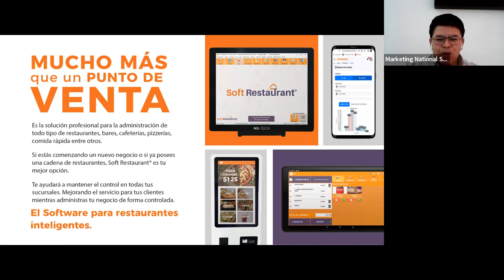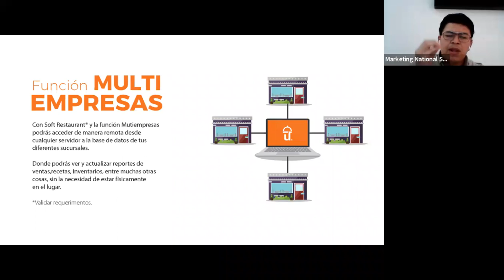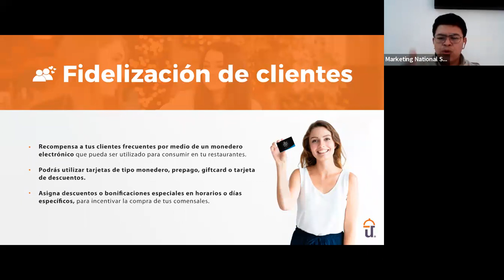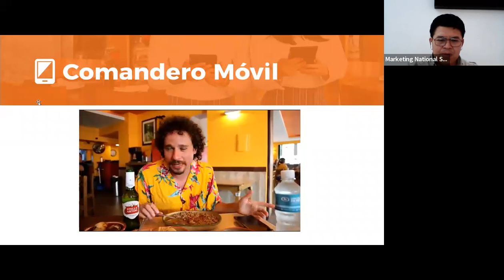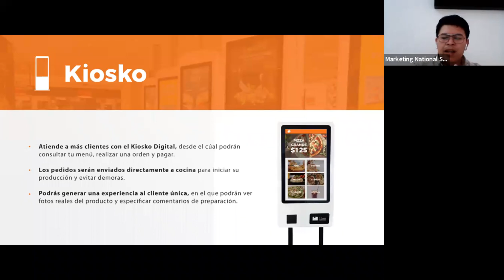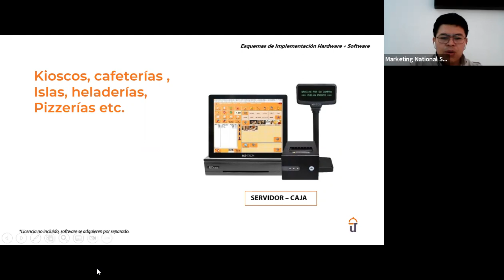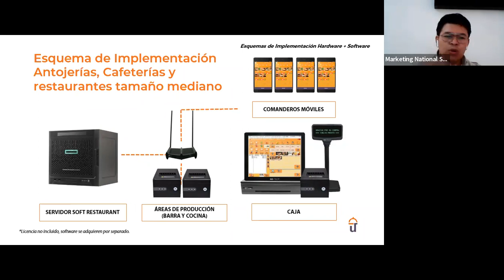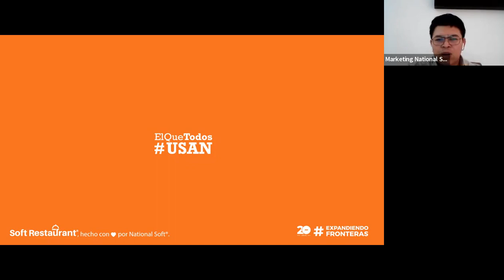WEBINAR: Beneficios de actualizar mi sistema a Soft Restaurant® 10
Descubre los principales beneficios de actualizar tu sistema Soft Restaurant® a la versión 10, para estar a la vanguardia de las nuevas tendencias de consumo, tener acceso a las funcionalidades y herramientas que posee, y conocer las mejoras que permitirán facilitar la operación, aumentar la seguridad y garantizar un crecimiento exitoso, entre muchos otros aspectos.